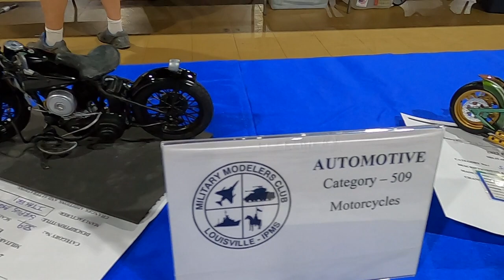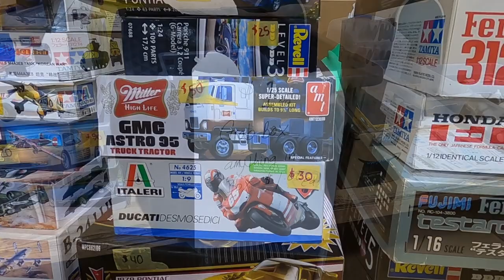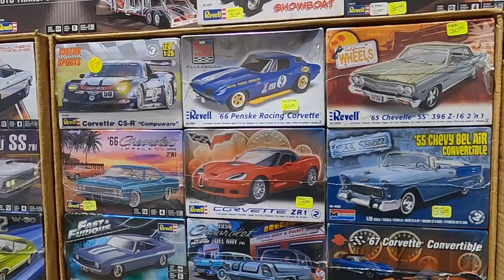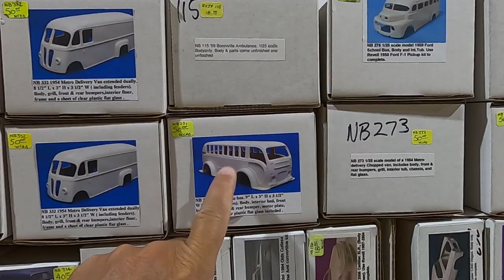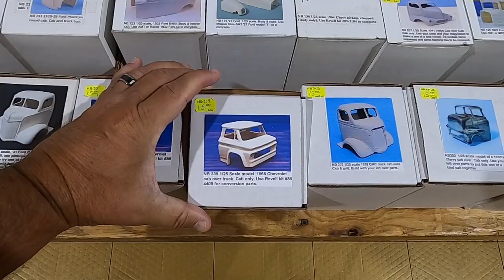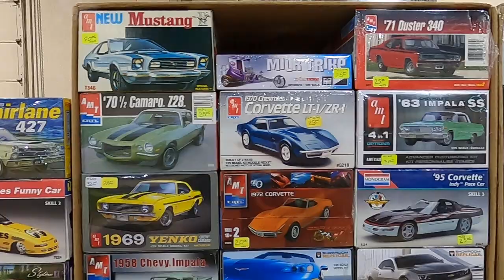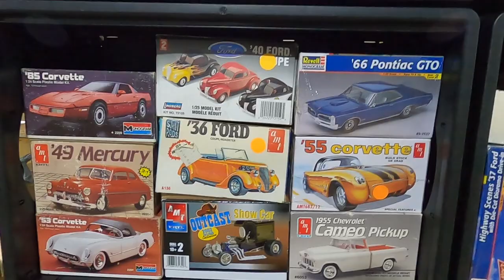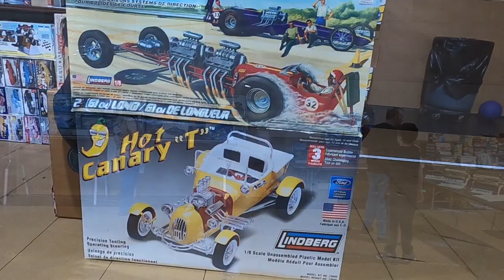Scale Model Contest/Swap Meet 2023 IPMS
Military Modelers Club of Louisville held their IPMS Scale Model Contest/Swap Meet in Louisville, KY. September 22- 23, 2023 (Part 4 of 4)

Scale Model Car kits, Automotive, Motorcycles, AMT, MPC, Revell, Monogram, JoHan, Tamiya and More!

Throttle Power